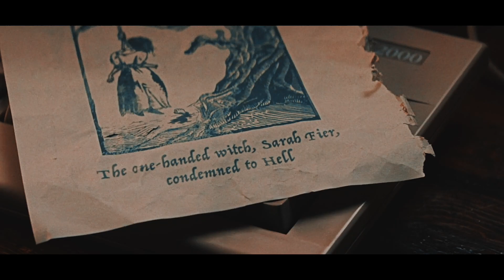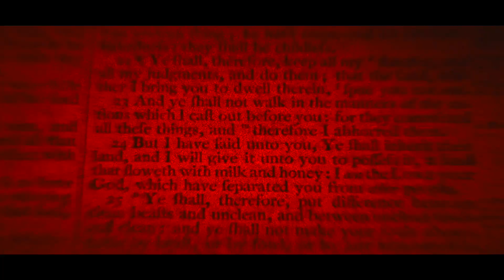Teen Wolf's Fear Street Official Trailer (2021) | Holland Roden, Dylan O'Brien Movie HD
Hello everyone! So most of you have probably discerned this from the kind of videos I make, but I LOVE horror. It scares tf outta me, but I love it. And Fear Street is definitely my favourite horror trilogy of the year (possibly of the decade!).

The synopsis is essentially that Lydia is a descendant of Sarah Fier. After a brutal murder in the quiet town of Beacon Hills, she begins to have visions of Sarah, a witch who was executed in 1666.

I hope you guys like this kind of crossover trailer thing that I put together. It's kind of weird, but I think it's kinda fun too.

Please let me know if you enjoy this type of video! I'm very curious.

Songs: Lonesome Town by Ricky Nelson and White Dove by Koda
Fandoms: Teen Wolf, Fear Street